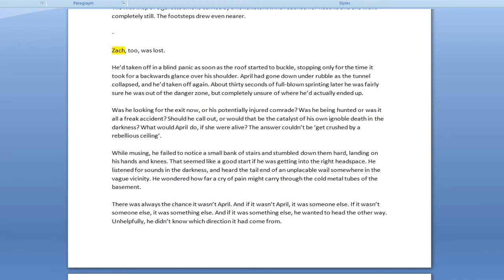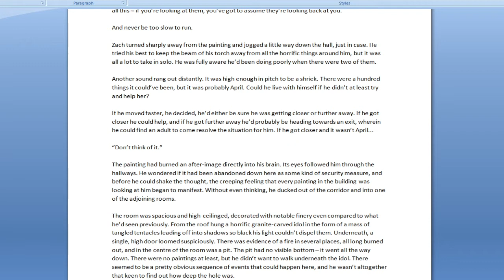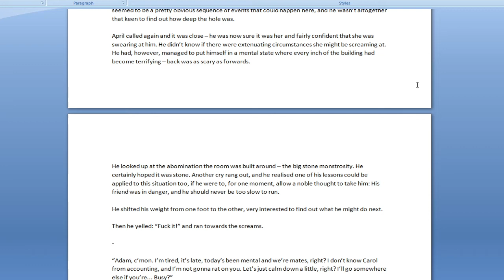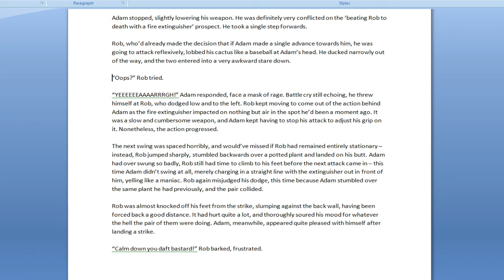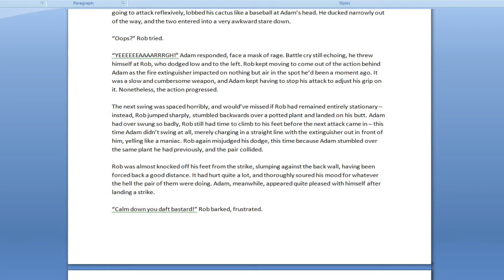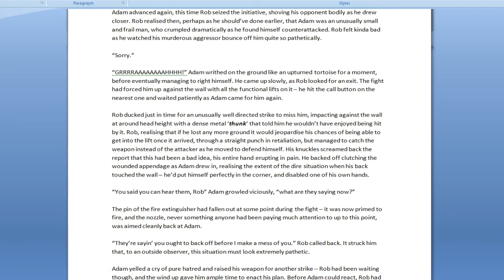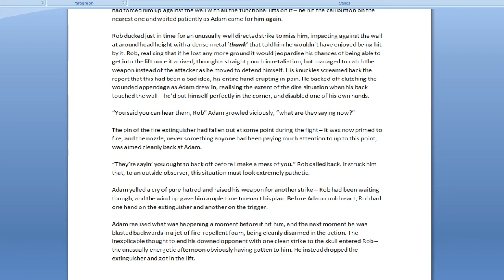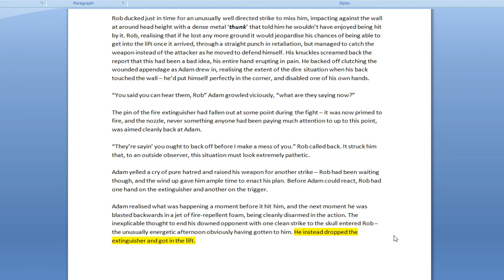NaNoWriMo Day Six - Still Feelin' It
Hey folks. This November we're doing a series on NaNo and how to kill it. I'll be going through my own scrawl and trying to offer up any tips I can as a novel month veteran as the days march on and the situation changes.

This is a little out of the scope of what we normally do here, but I really want to try it - this channel is about my dumb hobbies and this is one of them. You're welcome to come along if you like.

We're nearing the end of the first week and the second chapter, and all is well.